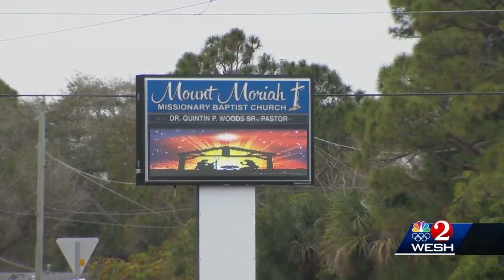Church prepares to vaccinate 500 people